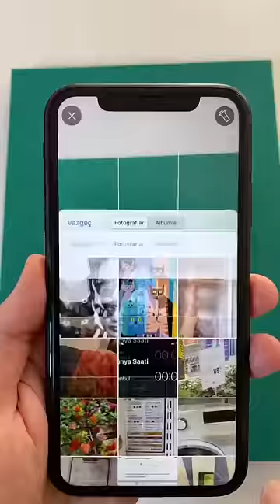Mini yazıcı deniyorum! Portable mini printer